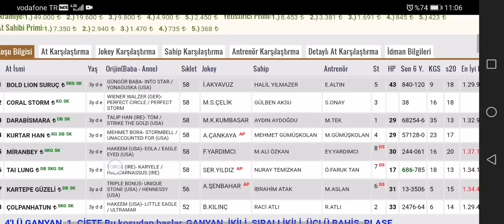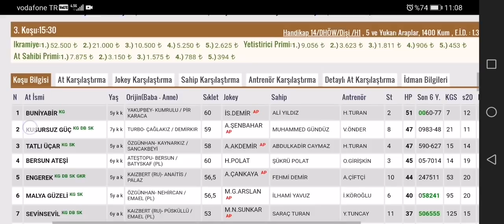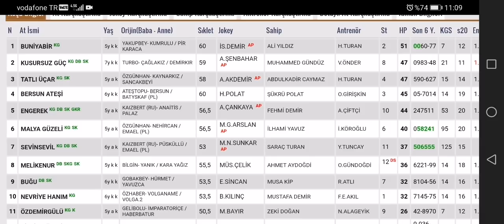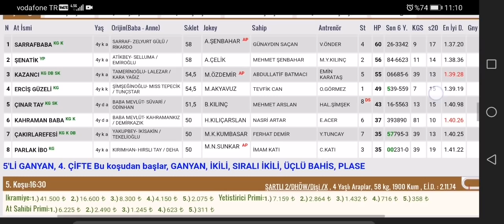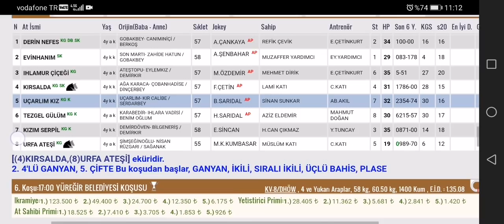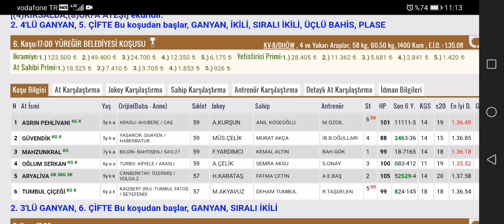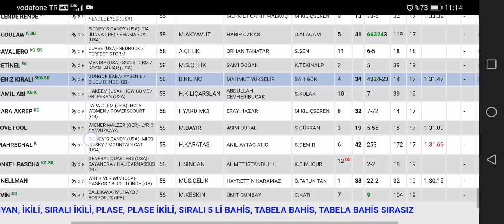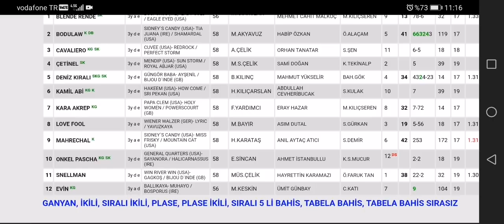12 Şubat 2022 Cumartesi Adana Altılı ganyan tahminleri Adana at yarışları tahminleri Yeşiloba